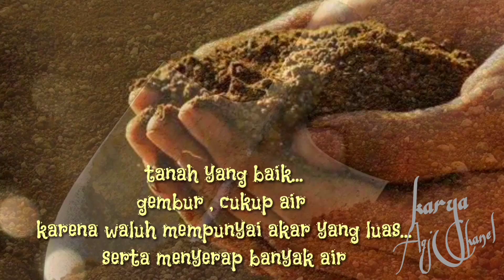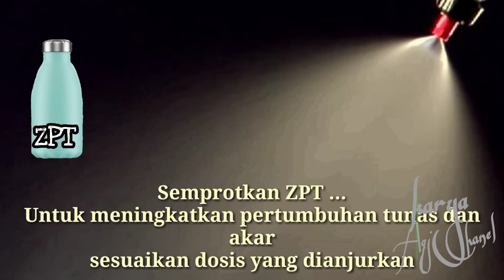Cara Menanam Labu Kuning / Waluh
How to Plant Yellow Pumpkin / Waluh